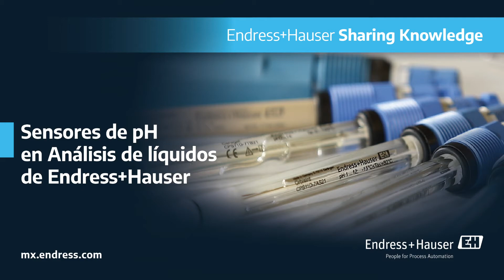Sensores de pH en análisis de líquidos de Endress+Hauser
En esta edición de Endress+Hauser Sharing Knowledge, los expertos nos hablan sobre sensores de pH en análisis de líquidos.